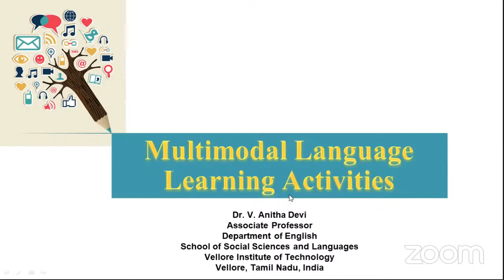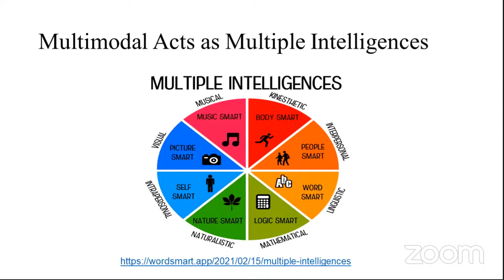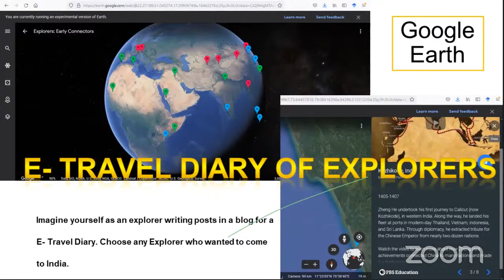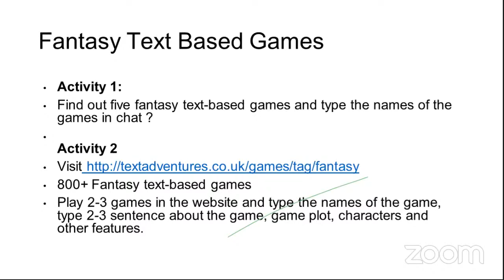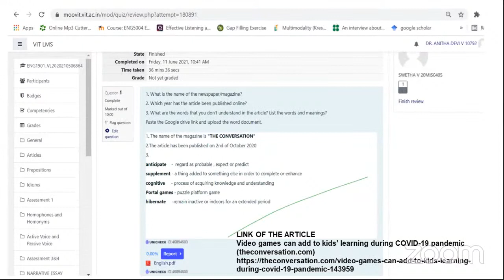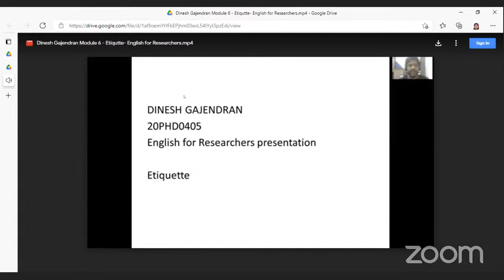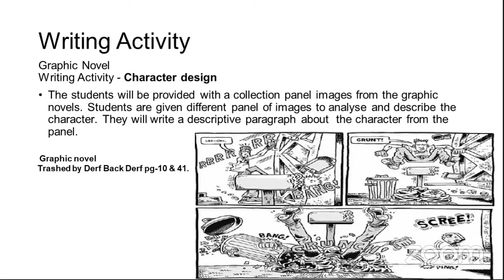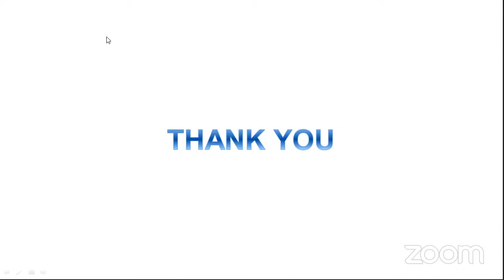Multimodal Language Learning Activities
Dr. Anitha Devi V. discusses Multimodal Language Learning Activities.
Multimodality has immersed teachers and learners into a plethora of rich teaching-learning contexts. The rapid advancements in the media and internet world makes a near real life environment for the end users. So, teachers are always exposed to the novelty of creating and using materials in a multimodal environment. This presentation also focuses on the benefits of using multimodal language learning activities in a second language classroom. 3D images and virtual worlds, augmented reality has transformed the multimodal experiences of yesteryear combinations like text: subtitles, karaoke and video, songs, images, graphics, music, comics, cartoons, games. The influence of immersive environments is inevitable in this web of networked-techno-driven pedagogic worlds.

Join the celebration!!! You're invited to join the 10th annual Free MoodleMoot Virtual Conference (MMVC21) from August 6-8, 2021.

The purpose of the conference is for educators to engage in learning best practices and challenges involved in teaching and learning face-to-face and online (blended and fully online learning) using Moodle and other technologies. The theme of MMVC20 is teaching and learning with and without technology.

Enrol to get access to the live sessions, content before and after the conference, your badges and final certificate for reflecting and presenting.

Become a member of my YouTube channel, so you can get coaching and mentorship on how to teach online with edtech tools, learn to teach English to speakers of other languages (TESOL), learn how to manage a Moodle site as the manager or the admin, and get help writing your doctoral proposal and dissertation, and MA thesis..

As a member of my YouTube channel, you will able to receive ongoing text support, practice speaking and writing and teaching English, learn to teach fully online, in blended learning or hybrid format, learn how to develop a mindfulness practice, and get a discount of up to 50% on the following courses with ongoing support.

What would you like to learn? Please fill in this form so I can help

Feel free to spread the message to your colleagues and in your social networks.